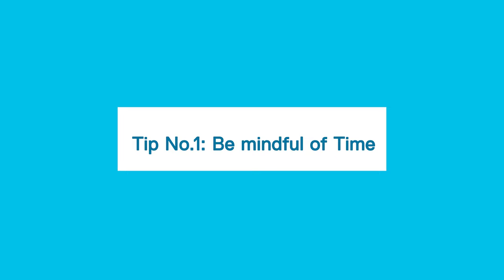Как добиться успеха во время онлайн встречи | Raphaëlle Ayach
Это видео предназначено для всех, кто хочет улучшить свои организационные навыки онлайн, независимо от того, являетесь ли вы учителем или нет. Как руководитель группы, в этом видео я кратко расскажу о некоторых ключевых советах и инструментах, которые вы сможете использовать, чтобы ваши онлайн-встречи были эффективными и увлекательными.